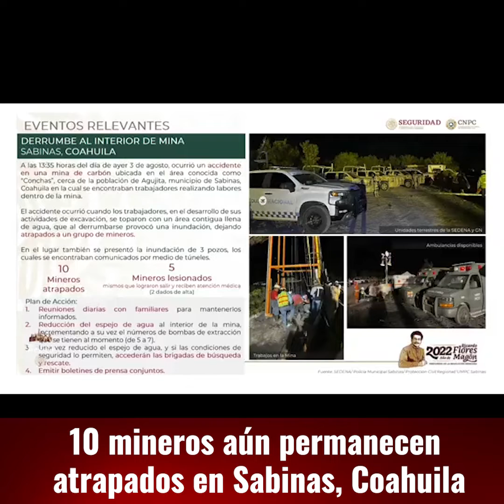10 mineros aún permanecen atrapados en Sabinas, Coahuila